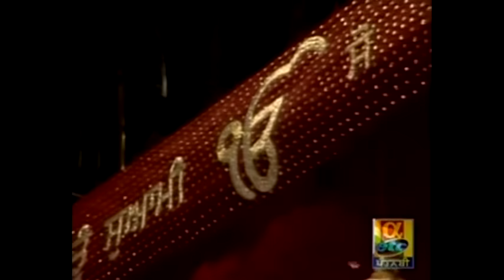Eh Benanti Sun Prabh Mere - Bhai Baldev Singh - 08/15/06 - Live Sri Harmandir Sahib